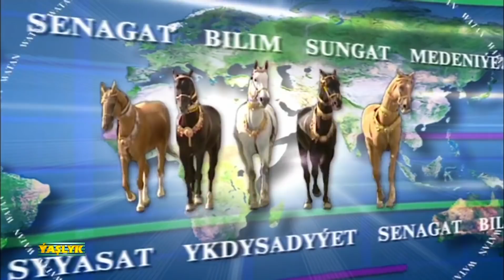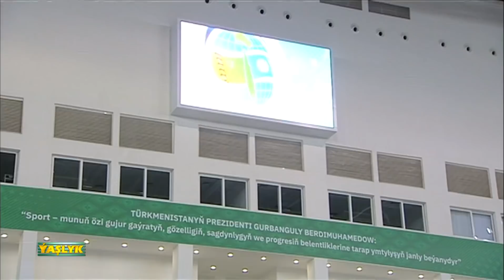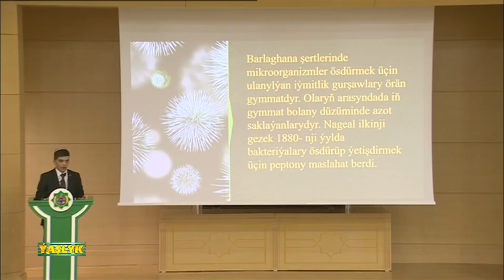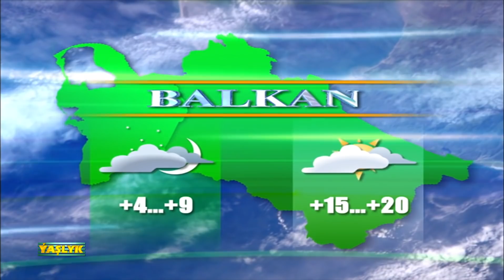Watan Habarlary 20.11.2021